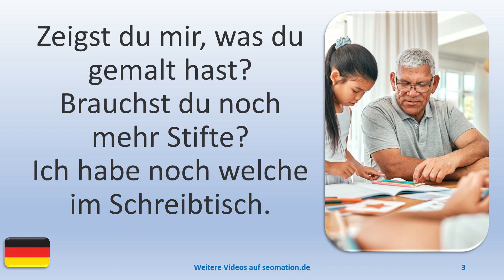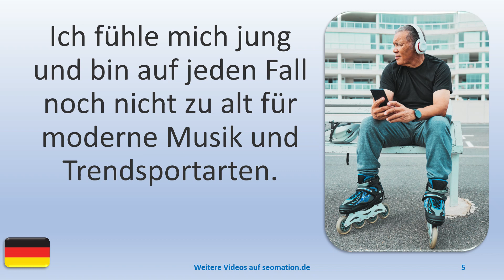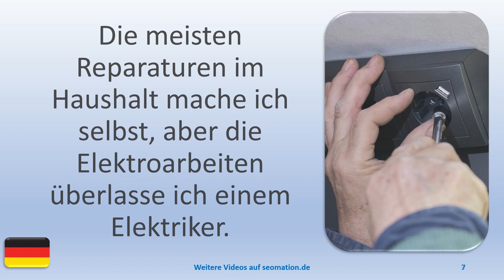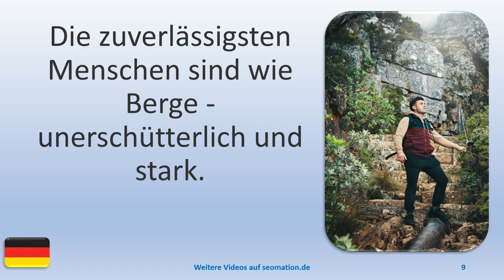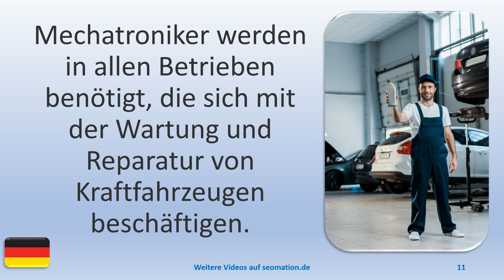▶️5677▶️ Ich lerne Deutsch mit Texten und Bildern in unterschiedlichen Situationen.